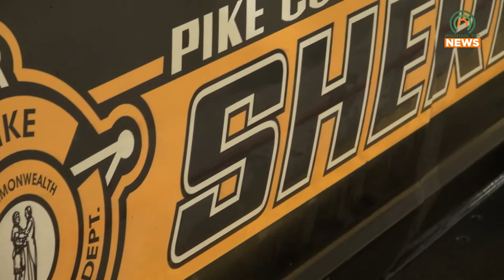Pike Co. Sheriff Deputy Passes Away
Jackie Deskins served with the Pike County Sheriff's Department for seven years and was a beloved member of the community.